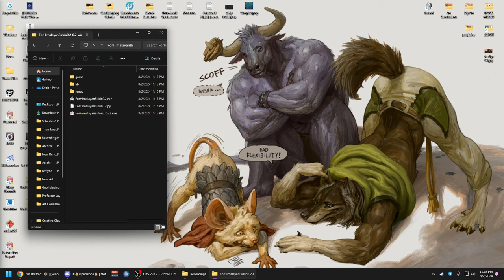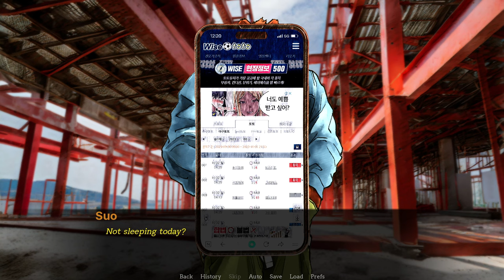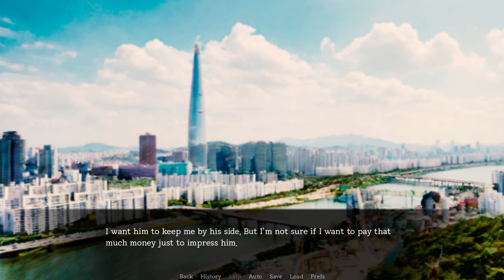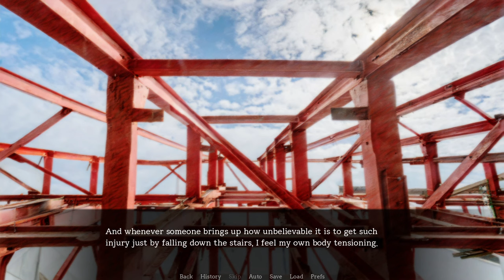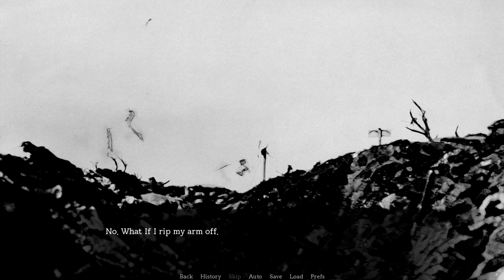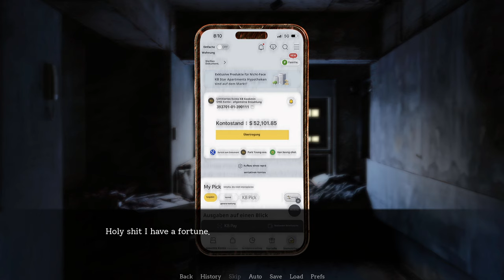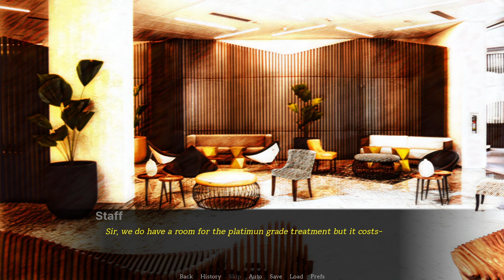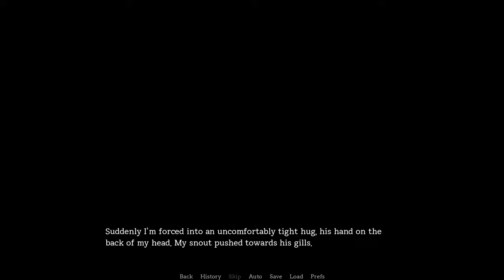Let's Try For Himalayan Birkin - A Scarred Wolf Ready to Claw His Way to the Top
Game Description:

Ryder lives a life of construction-site dayworker. Took no short time, but he made quite a fortune.

He heads to the luxury mall, though he’s got other things he should spend his money on.

He buys Chanel bag, Luxury spa treatment, Gucci suit and Hermes scarf.

After ten thousands dollars worth of shopping, he sneaks into high profile party and dance with a hostess.

He was thinking, this can be a new start. But ‘Loanshark from London’ approaches, unveiling the history he wanted to conceal.